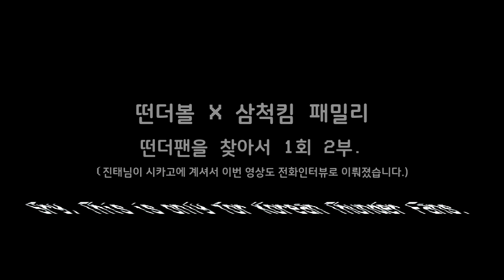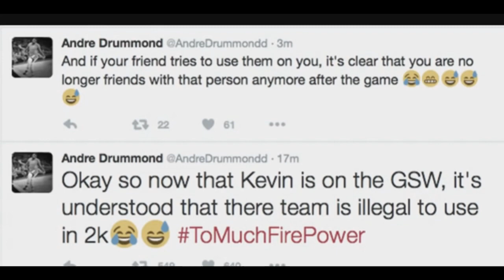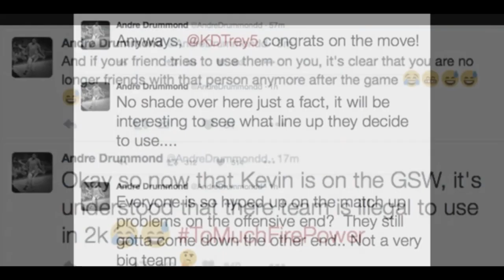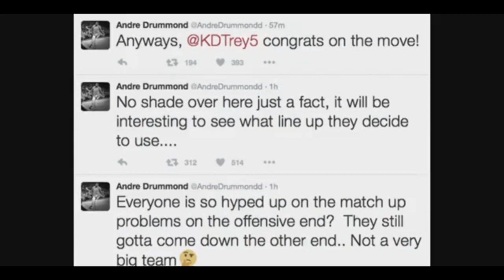[떤터뷰](예전) 듀란트 팬이 생각하는 듀란트의 골스행과 이중계정 사건 그리고 OKC ('삼척킴패밀리' 김진태님 편)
Sry. This is only for korean Thunder Fans
- 이번 영상은 오클라호마에서 썬더의 탄생과정을 지켜본 진태님이 그간 봐온 썬더의 아쉬웠던 순간들과 파이널때의 모습들 그리고 (예전) 듀란트 팬이였던 그가 기억하는 듀란트의 모습에 대한 인터뷰로 채웠습니다.
- 다시 한번 진태님께 감사의 말씀을 드립니다. 너무 고맙습니다!! 첫 빠따를 해주셔서 ㅋㅋ